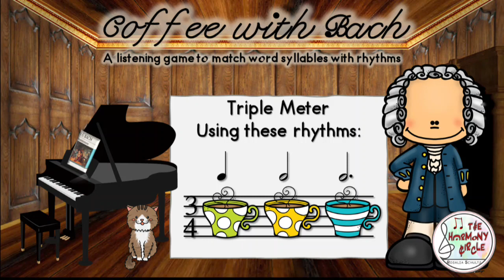Coffee with Bach - Words vs Rhythms in Triple Meter (3/4 time signature)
Thanks for stopping by! This is a listening activity where words are disguised as rhythm patterns in triple meter (3/4 time signature).  Students simply listen, echo, listen again, and then pick a rhythm pattern that matches the words they hear on each slide.

Ways for students to echo?
1) repeat the words they hear
2) chant rhythm syllables (Du-da-di Du)
3) clap or play the rhythm with sticks